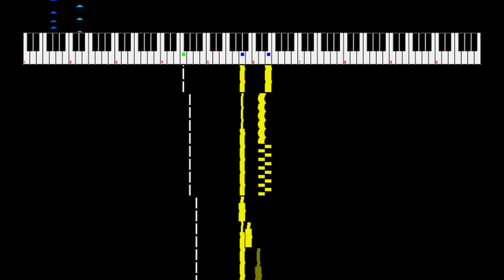Strider - Egypt: Rail Carrier // NSFPlay Synthesia Visualizer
Composer: Harumi Fujita
Programmer: Yoshihiro Sakaguchi
Publisher: Capcom
Year: 1989

Remember download the NSFPlay on my channel!

Do you want to be a Partner?